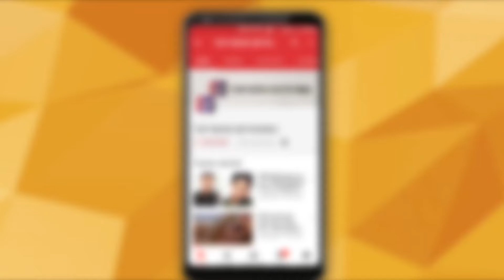Bulandshahr Violence: Sub Inspector Subodh Kumar Dies After Being Shot | Top News Networks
Gokshi has been killed in Bulandshahr in Uttar Pradesh, in which two people, including a police inspector, died. Some policemen, including CO, were injured in this violence. This violence occurred at a time when Ijtima's conclusion of the three-day Muslim community in the area was concluded.